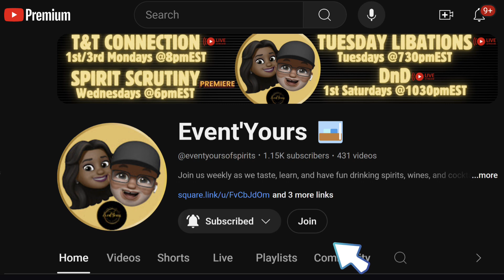Event’Yours Membership Levels and Perks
Join as a member and get special perks you will enjoy!